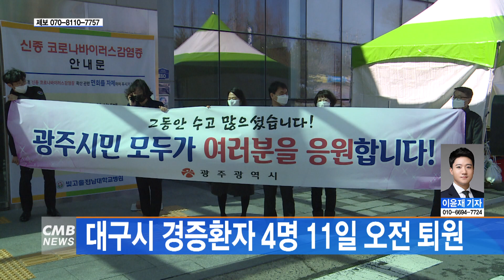[광주뉴스] 대구시 경증환자 4명 11일 오전 퇴원